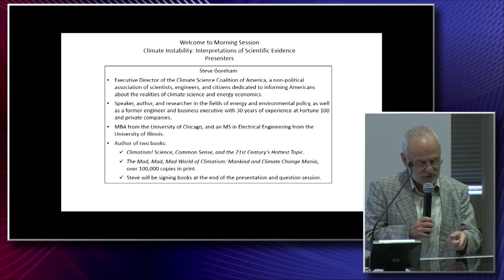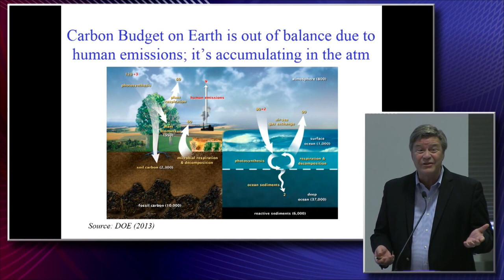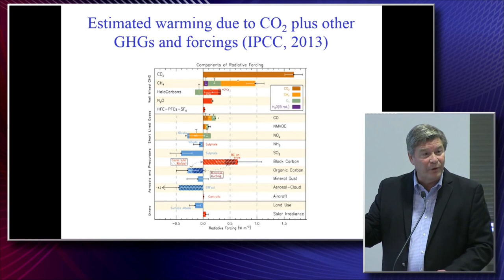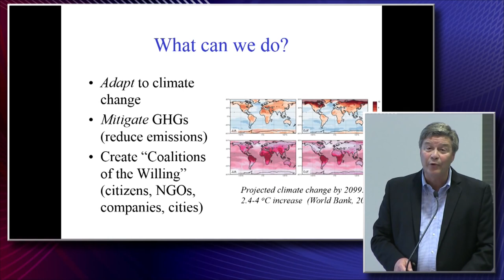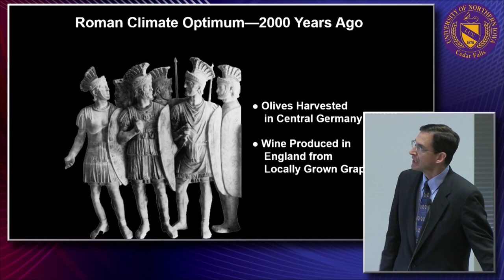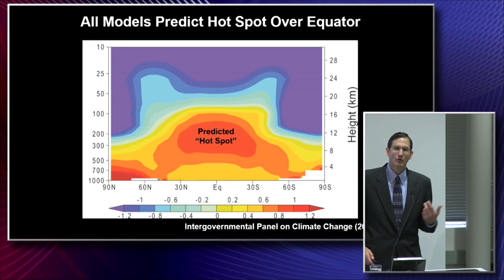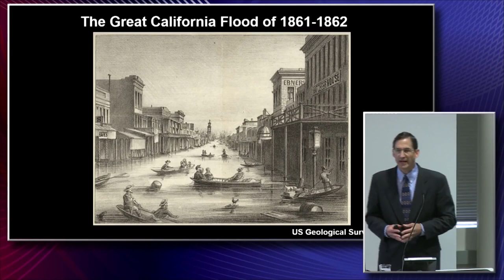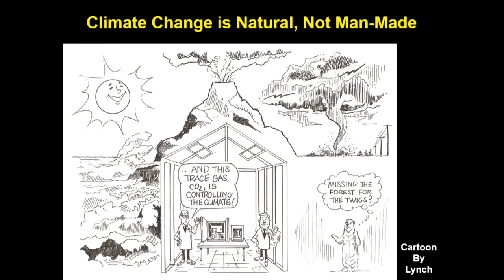Climate Change Debate at Northern Iowa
Climate change debate with Dr. Jerry Schnoor at Northern Iowa University in 2015.